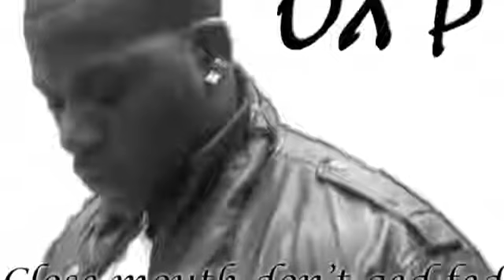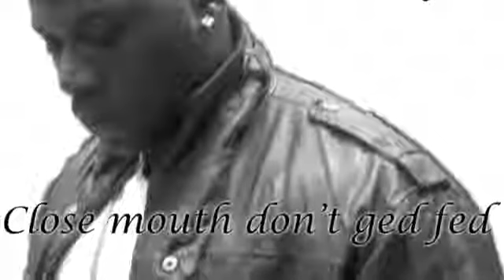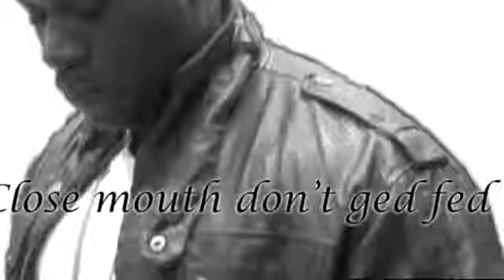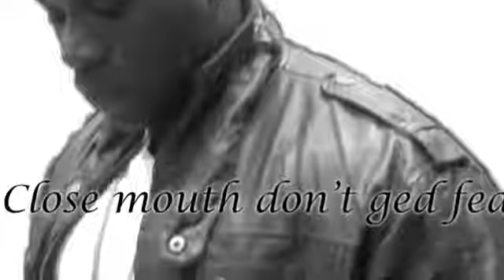Ox P - Home Tonight (Audio Only).mp4